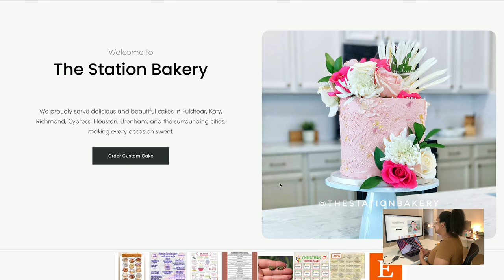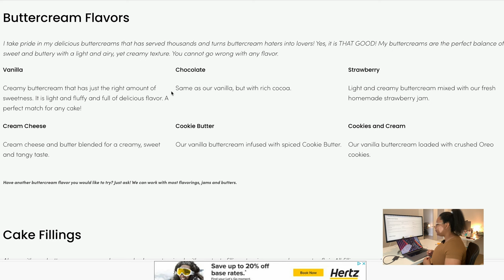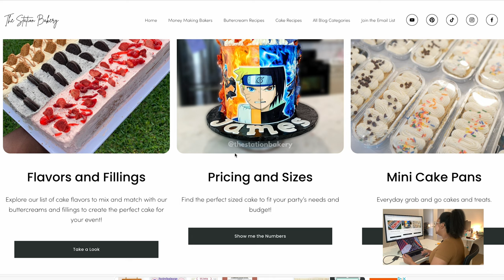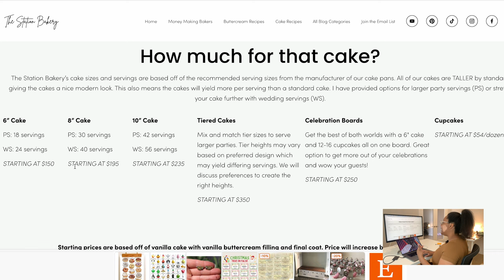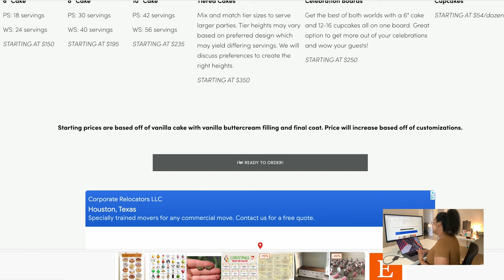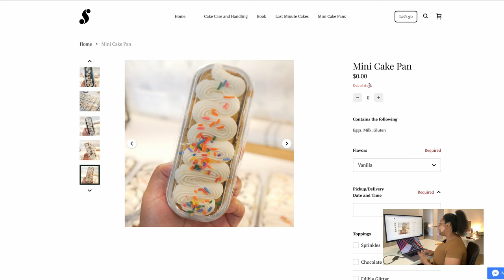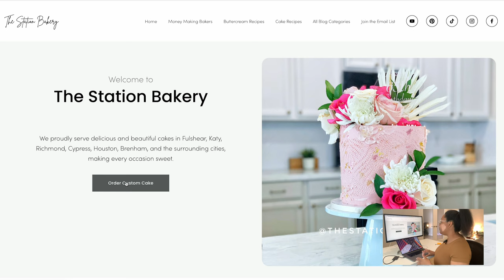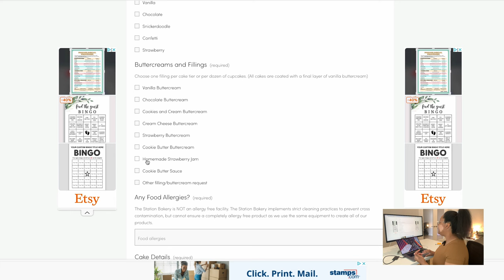How I Sell My Baked Goods Online: A Website Tour for Home Bakers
Tour my home bakery website!

In this video I walk you through the website I use for my home bakery business. It is a combination of two websites paired together to create the perfect system for my business.

My website is clean, simple, and makes it easy for potential customers to get where they want to go!

Access all of my recipes that keep my customers drooling and coming back for more!

Price your cakes with ease using my cake pricing calculator (created in Google Sheets).

MY PRODUCTS
Stand Mixer
Silicone Spatulas
Styling Plates
Storage Containers

My Favorite Baking Tools

MY VIDEO EQUIPMENT:
Budget Camera
Adjustable phone holder
Tripod 1
Tripod 2
Tripod head
Tripod Phone Clip